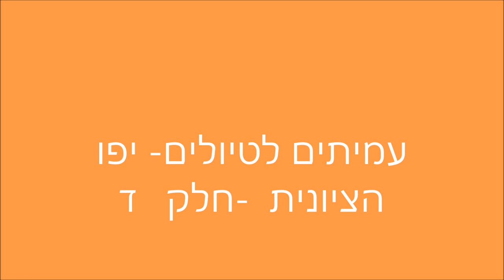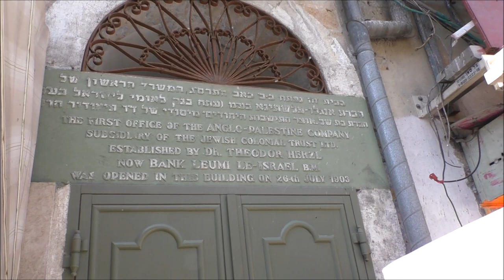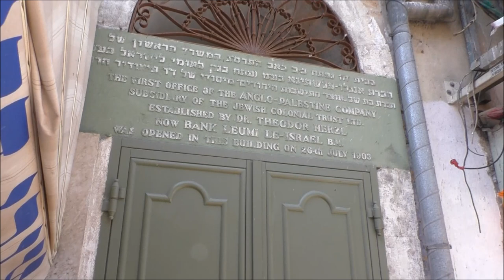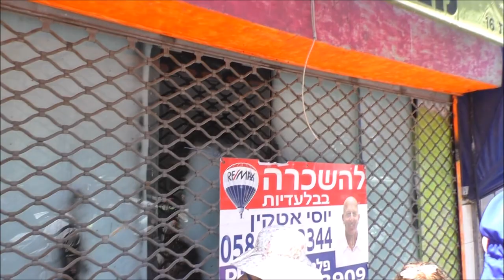''19030-עמיתים לטיולים' -ז' ניסן תשע"ט -יפו הציונית-חלק ד'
הדרכה אבי דסקל      הפקה- לשם שמים